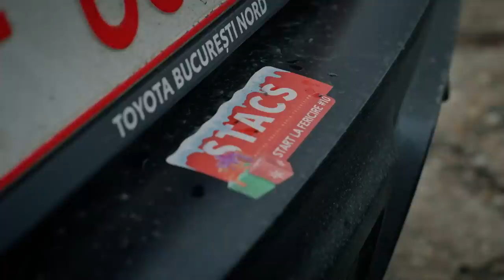Masina care merge LAT din fabrica | STACS REVIEW